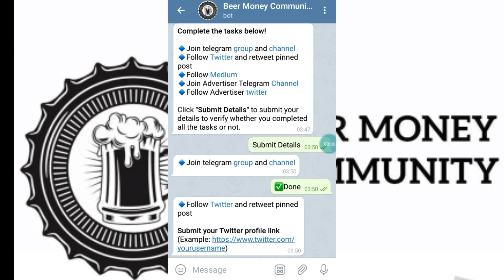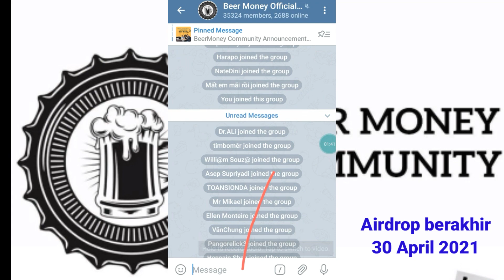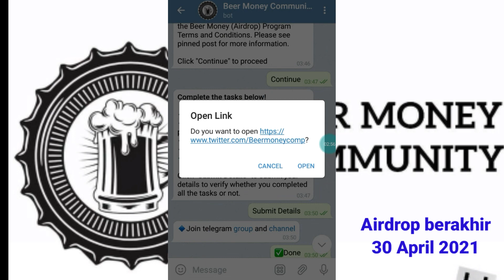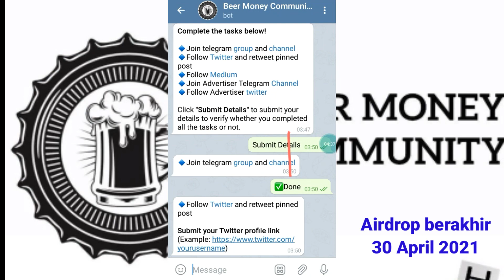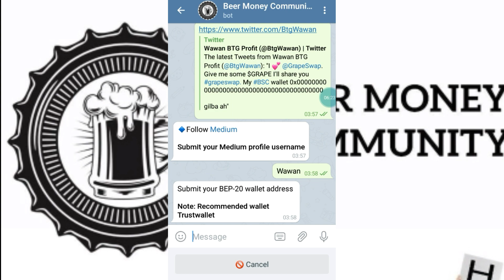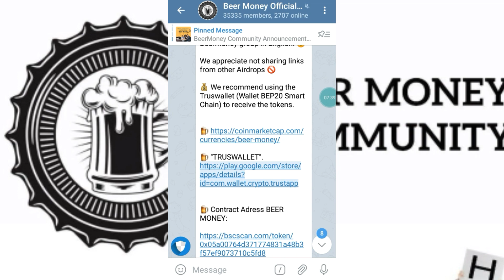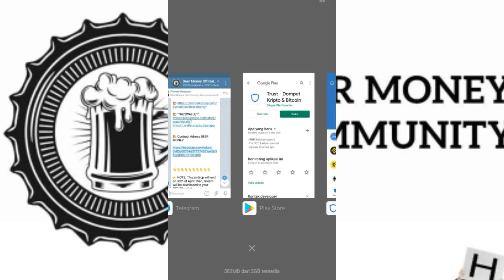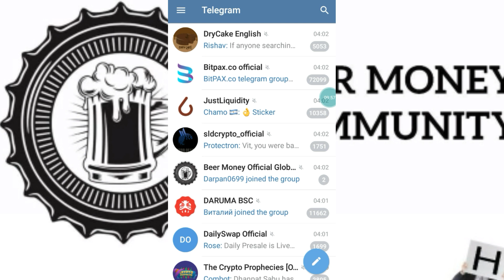Crypto Airdrop - How to Register Beer Money Airdrop - Listed on Vindax, Probit & Latoken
untuk medium silahkan copy username
contoh
cek dibawah nama akun medium atau username kmudian copy dan paste di bot telegram
bagi yg hanya memasukkan nama silahkan di start ulang, history yg lain gak berubah kok.